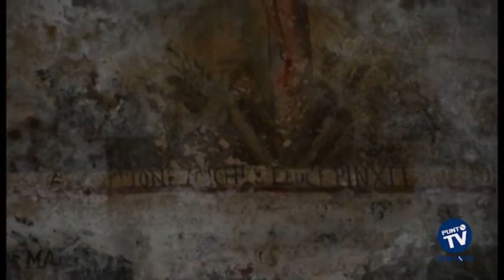Monopoli: torna a nuova vita la chiesa rupestre dello Spirito Santo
Dopo l’approvazione dello scorso anno da parte del Comune di Monopoli, di ripristinare l’antica chiesa rupestre dello Spirito Santo grazie ai 10mila euro stanziati per l’operazione, la cripta sta tornando al suo antico splendore. La chiesa, risalente al X secolo, è completamente scavata nella roccia. In seguito a donazione, nell’aprile 2009 è stata acquisita al patrimonio comunale. Un sodalizio tra il Comune, la Fondazione San Domenico e la Fondazione Cassa di Risparmio di Puglia ne ha permesso il restauro.
La somma stanziata serve per ripristinare i luoghi e per sovvenzionare la gestione della struttura e dell’area, da affidare a soggetti specializzati per 5 anni. Un grande risultato che apre la strada agli investimenti nelle strutture storiche locali e un incentivo al recupero della storia e delle nostre tradizioni, spesso dimenticate dalle istituzioni del territorio e dai residenti, ma molto apprezzate dai forestieri e dagli stranieri.